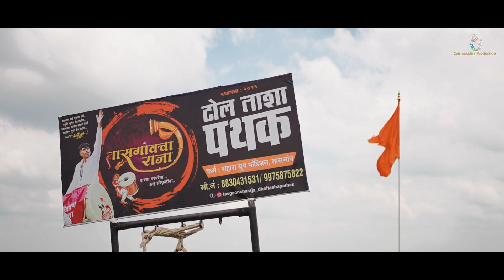Tasgaon Rathotsav Cinematic Shoot I Saishraddha Production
Saishraddha Production is a team . talented photographers & cinematographers specialized in creative & contemporary wedding photography & wedding cinematography in Kolhapur.

Wedding is the Once in A Lifetime Celebration & We Make The Celebration

# Saishraddha_Production_Kolhapur 📞 Contacts -
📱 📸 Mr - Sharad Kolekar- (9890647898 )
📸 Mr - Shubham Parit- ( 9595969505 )